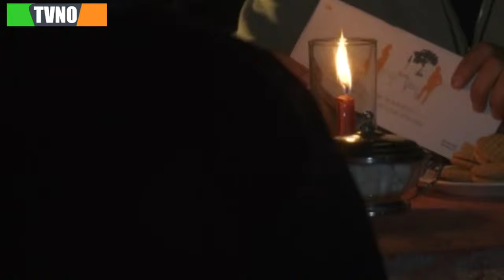سریال ایرانی حیرانی | قسمت 2